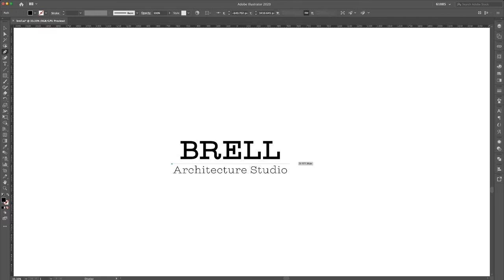dailylogochallenge #43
#43 Architectural Firm
Brell is an architectural firm that fosters knowledge and good practices in architecture and urban planning favorable to the life and vitality of people, societies and the planet in the 21st century.
The logo uses a solid font which is quite elegant for a studio of that nature.